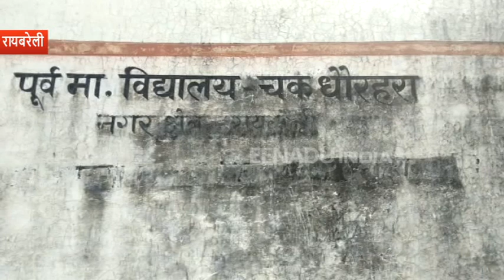रायबरेली : हाथ लगाते ही झड़ने लगती है स्लम हाउसिंग योजना के अंतर्गत बने घरों की बालू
रायबरेली : शहर को स्लम से मुक्ति दिलाने के लिए सरकार ने कई योजनाएं शरू कीं, लेकिन सरकारी बाबुओं व ठेकेदारों की लापरवाही की भेंट चढ़ गईं. उसी में एक है स्लम हाउसिंग योजना, लेकिन इसकी जिले में क्या हकीकत है, इससे आपको ईटीवी रूबरू करवाएगा.